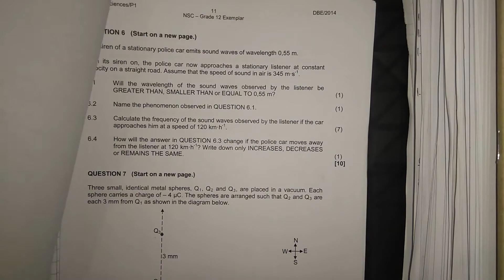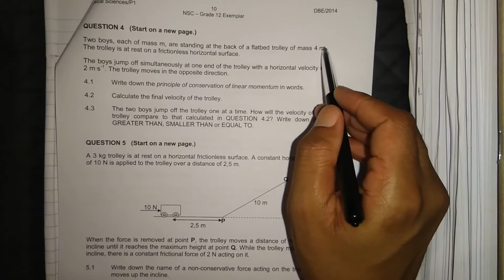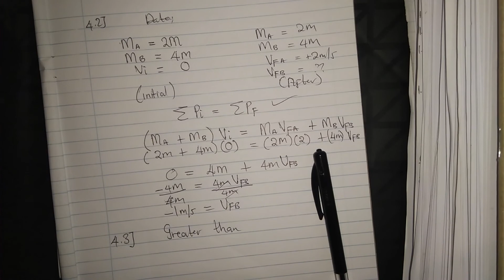CONSERVATION OF MOMENTUM | EXEMPLAR 2014: Physical Sciences Paper 1 Question 4 (Grade 12)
In this video im discussing Question 5: CONSERVATION OF MOMENTUM it's a question from a 2014 Exemplar question paper Physical Sciences Paper 1,

Question 1 ()

Question 4 ()

Question 7 ()

Question 8 ()

Question 9 ()

Question 10 ()

Question 11 ()

Question 12()